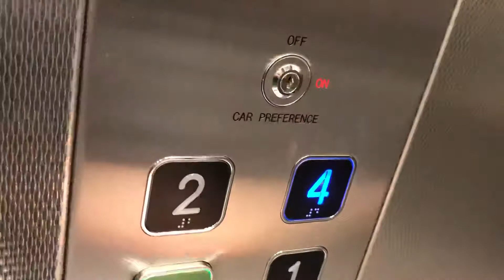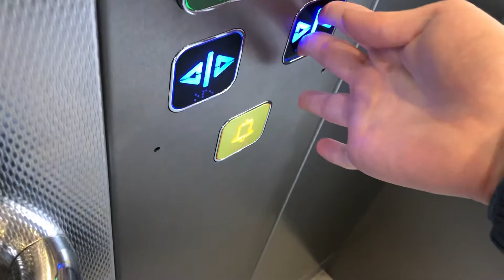Crest Lift @ Central Shopping Centre In Rugby